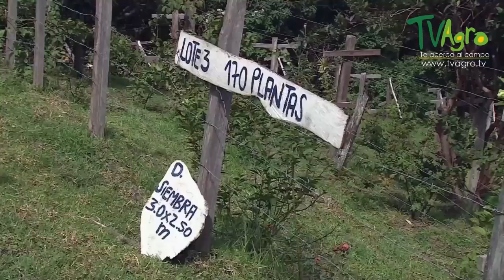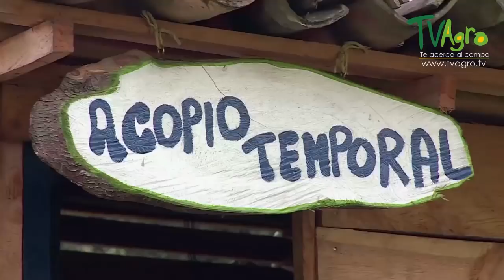Manejos del Cultivo de la Mora - TvAgro por Juan Gonzalo Angel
Las moras son frutas o bayas que, a pesar de proceder de especies vegetales completamente diferentes, poseen aspecto similar y características comunes. En ocasiones, las distintas moras pueden ser confundidas e incluso obviadas, dado que al usar la palabra mora para hablar de dicha fruta, puede hacerse referencia, simplificando, a dos tipos de bayas procedentes de dos géneros distintos de vegetales con rasgos fenotípicos muy dispares entre sí, el género Morus y Rubus.1​2​ Ambos géneros dan moras, pero no son la misma fruta, unas vienen de unos árboles comúnmente llamados moreras y morales (que son del género Morus), y las otras provienen de unas plantas sarmentosas y espinosas comúnmente llamadas zarzas (que son del género Rubus). No obstante, la diferenciación es en realidad aún mayor, dado que dentro de ambos géneros hay un importante número de especies distintas. En total existen más de 300 especies de moras diferentes.3​ Además, la comercialización de estas bayas ha propiciado la creación de diversas hibridaciones que no existen en la naturaleza